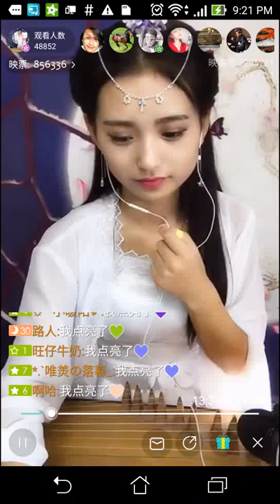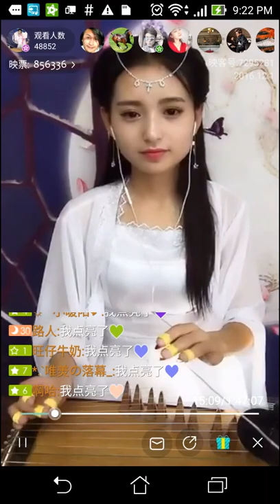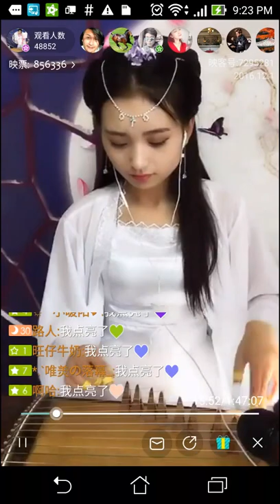Asian dancing 섹시한 댄스 Kpop 性感舞 美女 pretty models